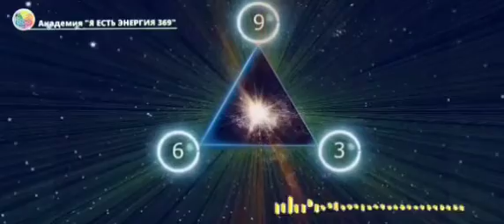Белуха тоғи нима вазифани бажаради?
🔔АЗИЗЛАР!

⚛Белуха тоғи сирлари?

⚛Бу энергиялар бизга нима учун керак ?

⚛️Энерго ПОРТАЛ ХАЕТИМИЗНИ кандай узгартиради?

⚛️ВЫСШЕЕ Я, яъни калбимиз билан шу инструмент оркали богланиш мумкинми?

⚛️Кандай кобилиятлар шаклланади?

⚛️Бу курс ўзида қандай илохий имкониятларни мужассам эттиради?

🪐 Қуйидаги аудио Ченнелинг орқали билиб олишингиз мумкин…

⚛Юқори даражада Ӯзингиз билан уйғунликка келишга тайермисиз!?🤗🙏…

⚛️ «ОНГИМИЗНИНГ ЯНГИ КОБИЛИЯТЛАРИНИ ОЧИШ ВА КЕНГАЙТИРИШ - БЕЛУХА ТОГИ ЭНЕРГО ПОРТАЛ ЯРАТИШ»

⏰ 28-29-30-АПРЕЛЬ

‼️МУТЛАКО ЯНГИ ВА ЮКОРИ ВИБРАЦИОН ЭНЕРГО ИЖОДКОРЛИК КУРСИ СИЗ УЧУН!!!✨

Мурожаат учун 👇
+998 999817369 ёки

🦋 ЛЮЧИЯ💜⚛️

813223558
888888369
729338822